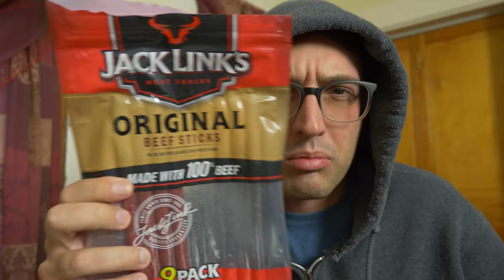The Quest for a New Girl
▶️ Outtro Music:
Derek Trucks - Rastaman Chant